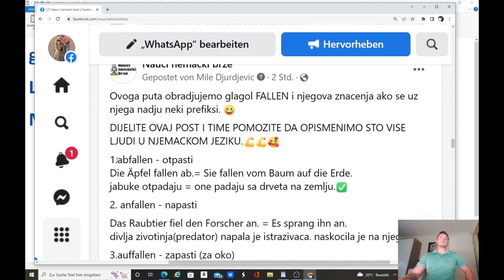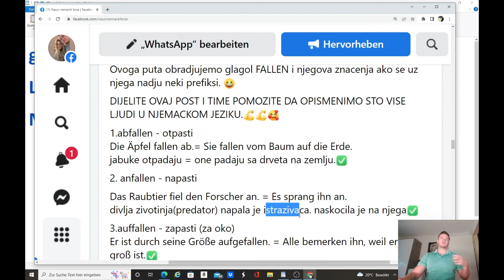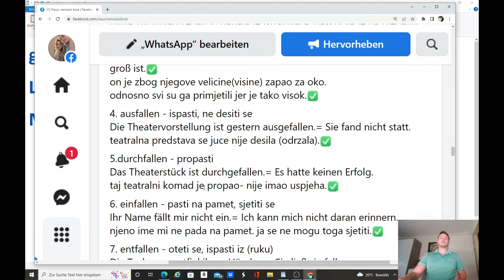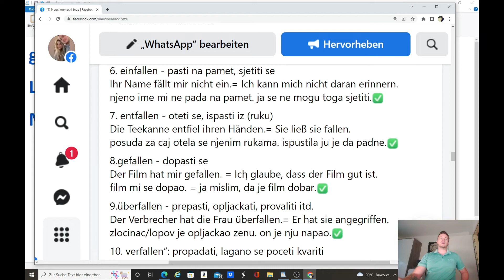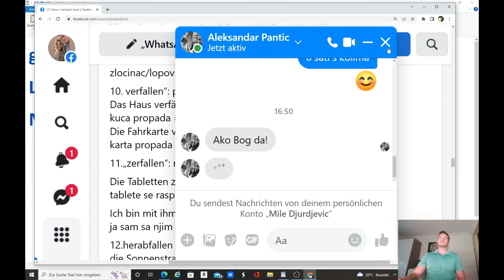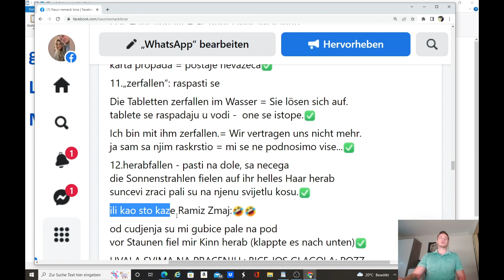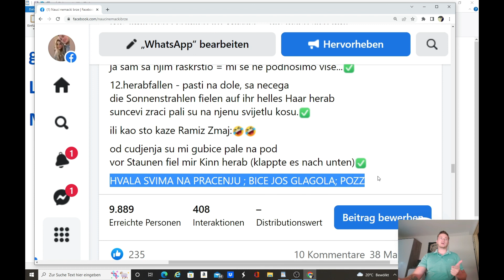GLAGOL FALLEN I NJEGOVA ZNACENJA UZ RAZNE PREFIKSE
Glagol fallen je jako zastupljen u svakodnevnici i evo ja sam naveo nekoliko recenica gdje ga mozemo koristiti. Dijelite video sa ljudima koji zele nauciti njemacki jezik